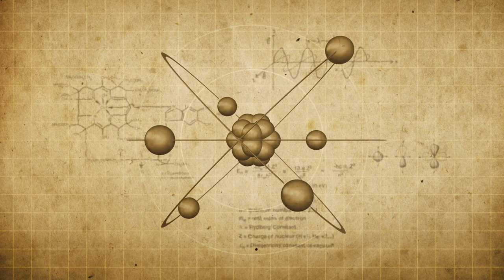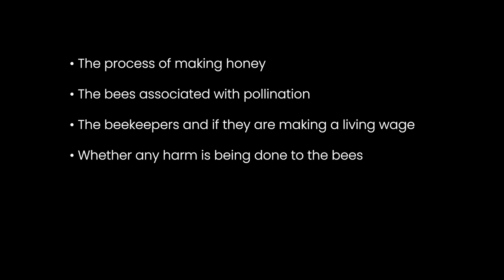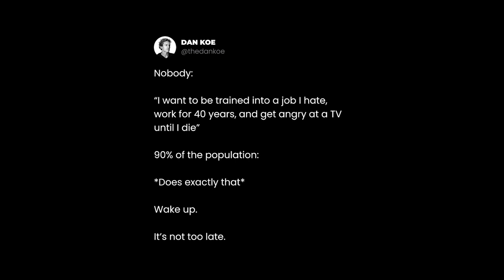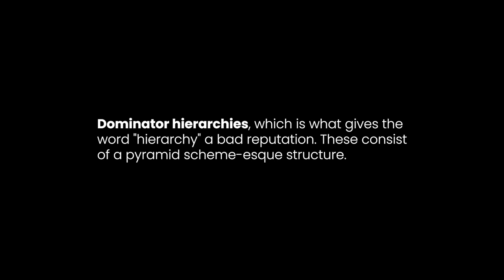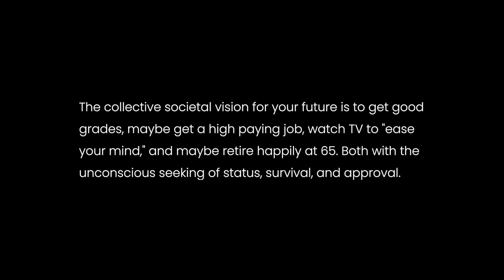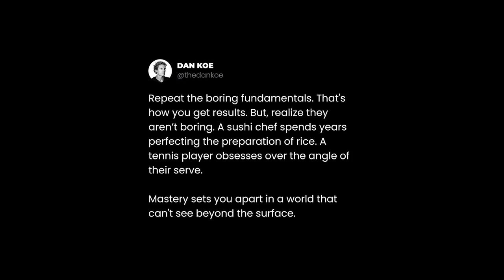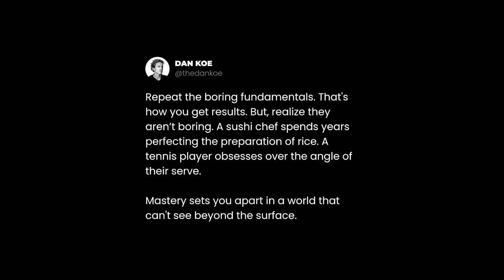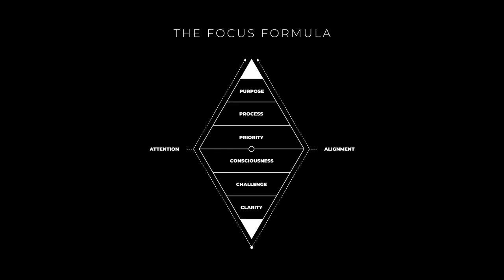Society Is A Pyramid Scheme (Take Back Control Of Your Life)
If you don't have a purpose, you will be assigned one. Here's how you find purpose, gain clarity on your future, and finally take action towards a better life.

––– More Content –––

0:00 The Most Conscious Man Alive
2:57 What Is A Holon?
6:30 Society Is A Pyramid Scheme
11:34 Power Comes From Attention
16:01 The Focus Formula
20:42 Life Unfolds In Chapters
28:21 You Are A Manifestation Of Your Choices

Video title ideas (for the algo!):
How to reinvent yourself
How to take back control over your life
Why you can't find your purpose